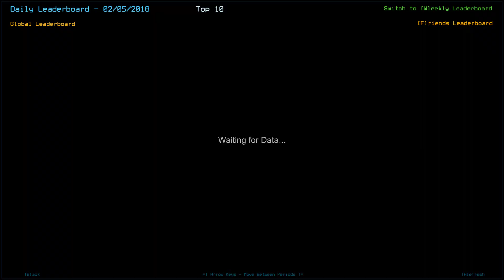Duskers Daily 2/5/2018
Worry for naught.

Drones:
Cori 110
Kellee 80
Ian 80